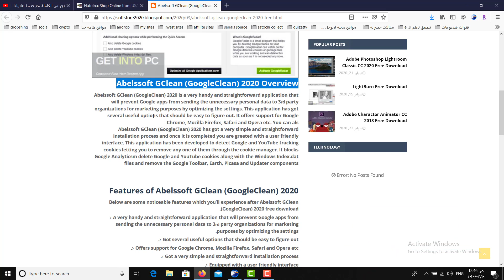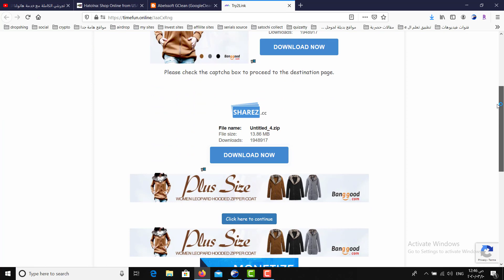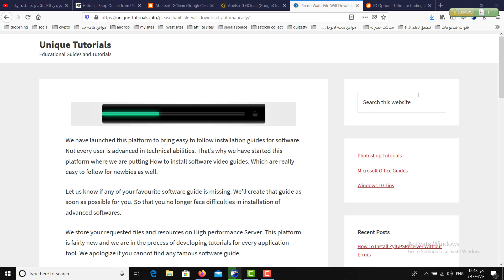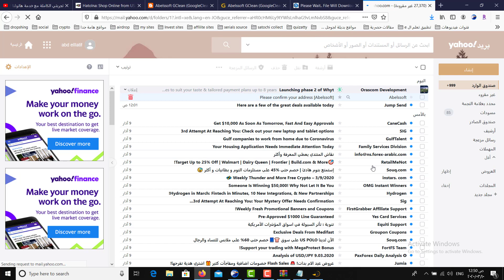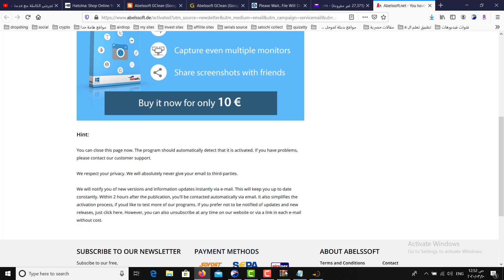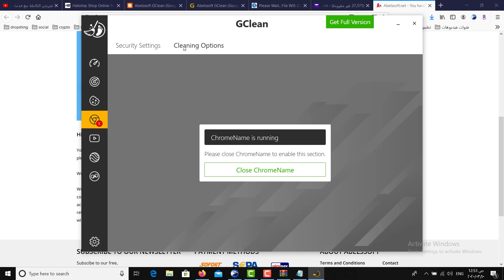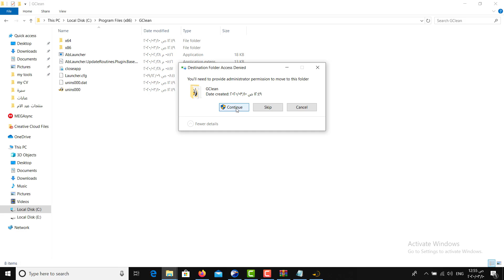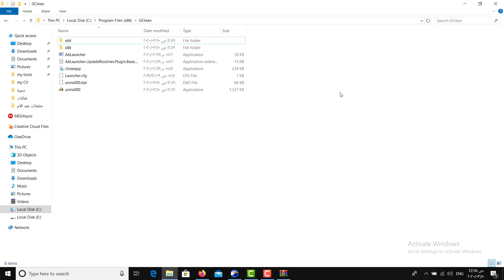Abelssoft GClean (GoogleClean) 2020 Free Download